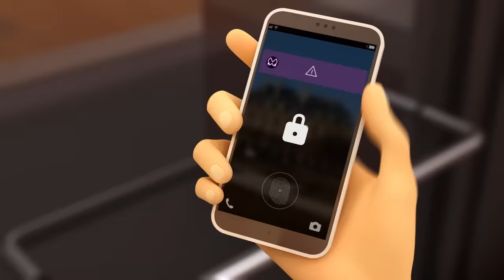MIRACULOUS WORLD | ⭐ AKUMATIZATON - BEST OF 🔝 | New York - Shanghai